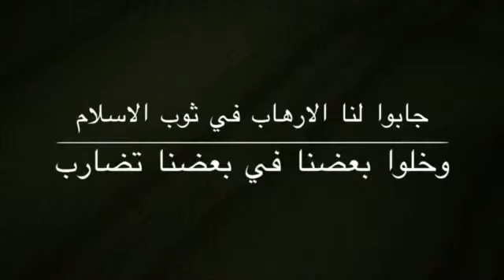صدام رحمك الله